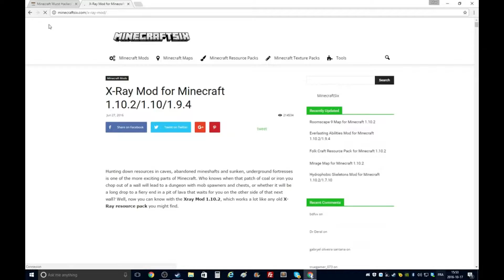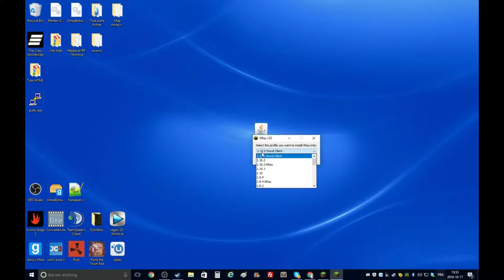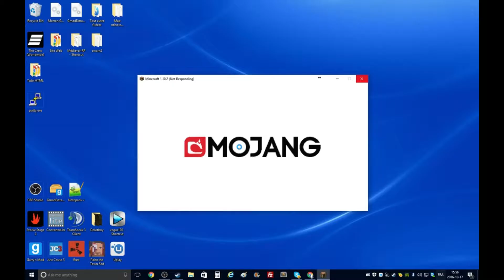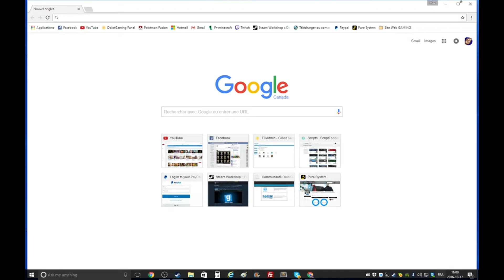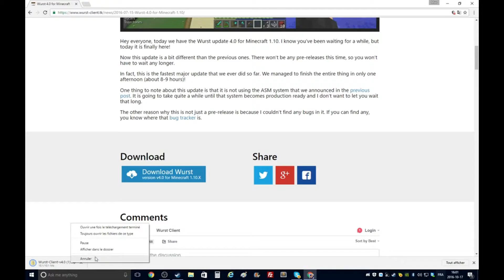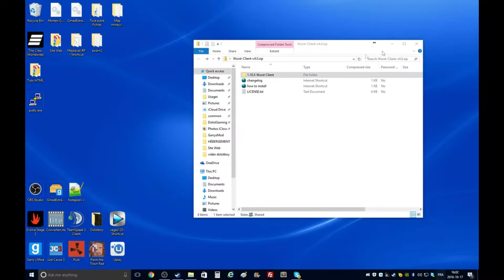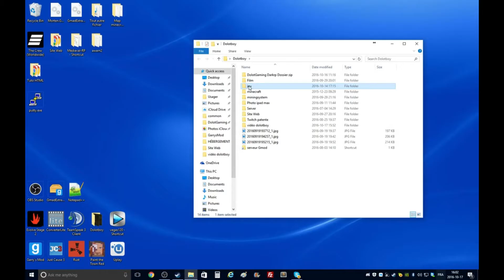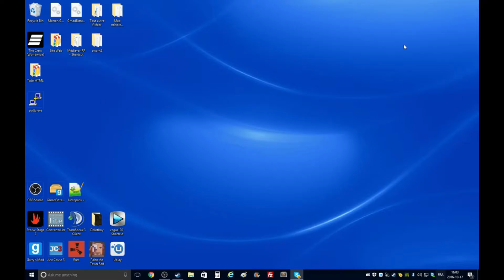Mettre un Cheat sur minecraft